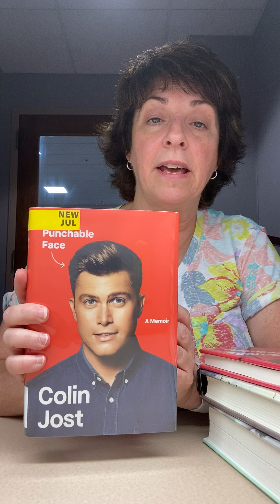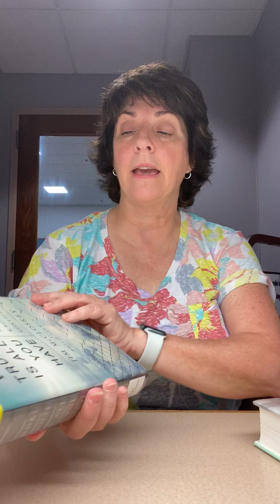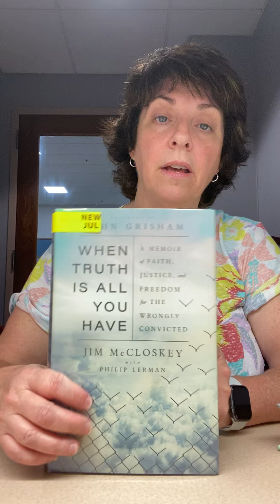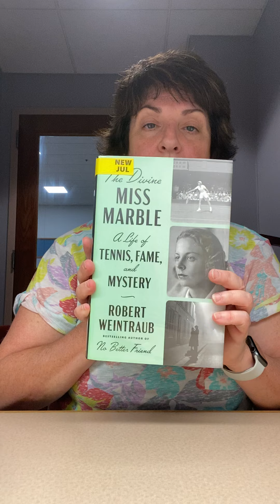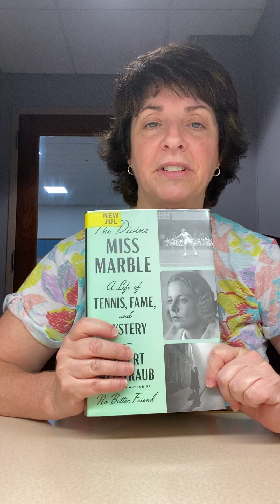New Releases July 14, 2020: part two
Sue has more new releases just out at the Marion Public Library. Part two: Non-fiction.